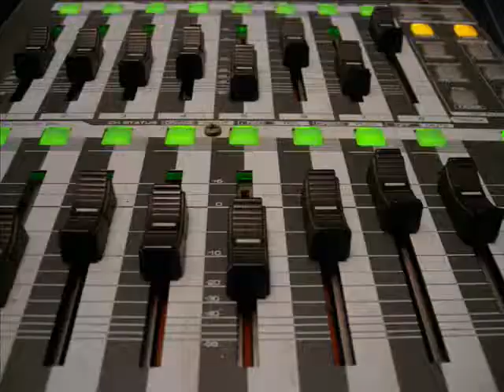voice blog Sea Side FM OKINAWA vol,1／JO-SEI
これまで個人に配信してきたSea Side FM OKINAWAを今回からはyoutubeにて配信します。
FMを聞いている感覚で観て下さい。